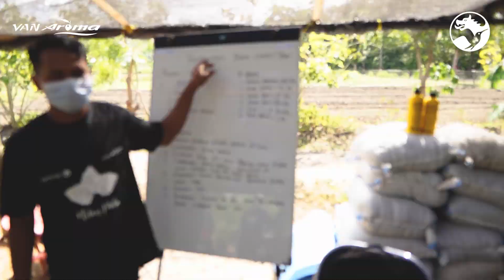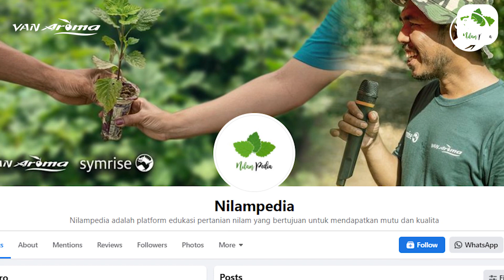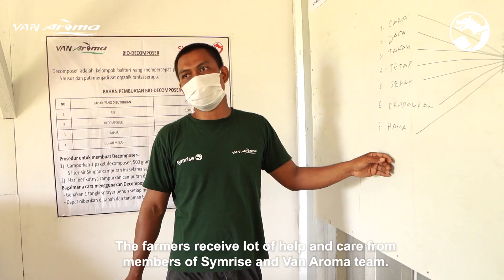Symrise's patchouli sourcing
Indonesia is home of over 80 percent of the world's patchouli crop. Sulawesi is the major patchouli growing region in Indonesia.
Patchouli is a key ingredient in perfumery. It forms the base of many fragrances.
Learn more about Symrise's partnership with Van Aroma and the sustainable cultivation of patchouli.